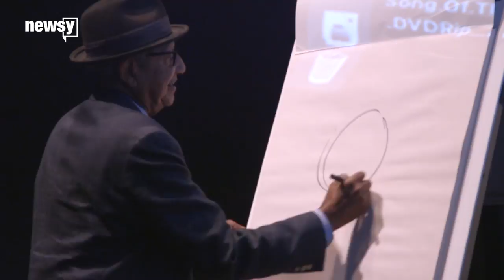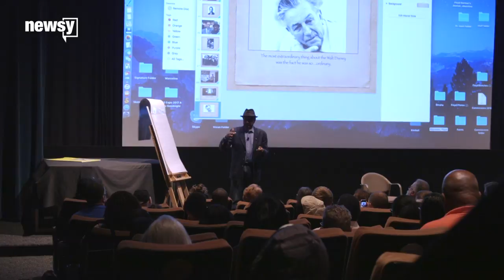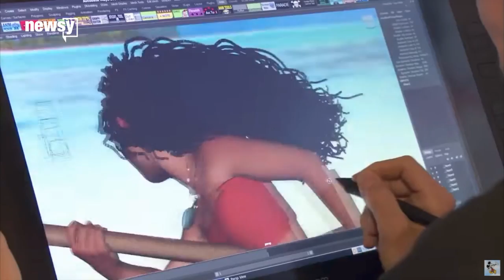Disney's first black animator tells his story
As early as "Sleeping Beauty" and as recently as "Monsters Inc.," Floyd Norman has helped bring some of Disney's most iconic characters to life.